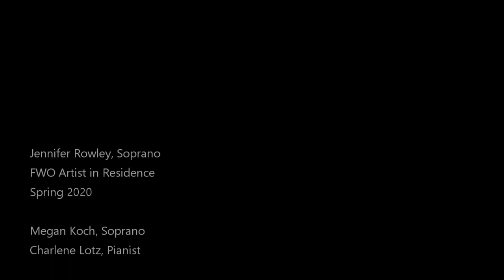International Soprano Jennifer Rowley with FWO Studio Artist Megan Koch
This spring, Fort Worth Opera's talented young Lesley Resident and Studio Artists had the immense pleasure of working with international soprano Jennifer Rowley and participating in one of her brilliant masterclasses.

Here is delightful young soprano Megan Koch singing Manon Lescaut's wonderstruck aria "Je suit encor tout étourdie" from Massenet's 'Manon,' filmed during one of these coaching sessions. FWO's terrific Head of Music Staff Charlene Lotz accompanies her at the piano.